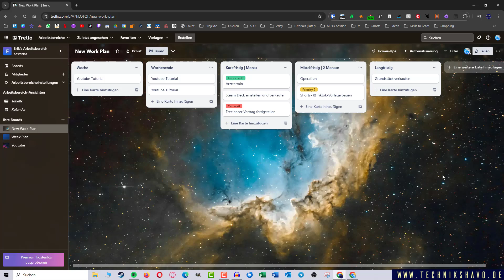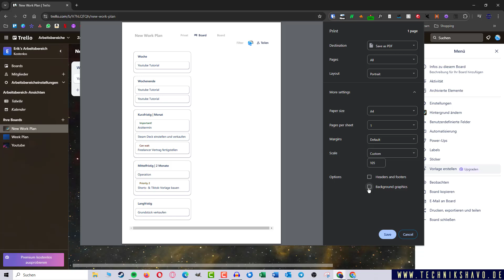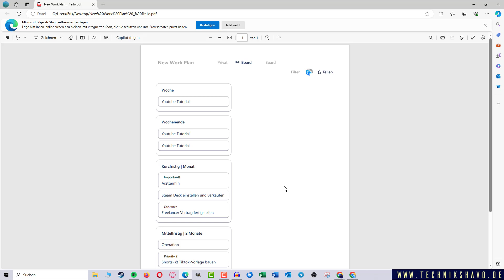Trello Board ausdrucken ✅ Tutorial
In diesem Video erfährst du, wie du i nein Trello Board ausdrucken kannst. Hierbei ist zu beachten, dass Trello wenig Features für eine angenehme Ansicht zur Verfügung stellt. So werden beim Ausdrucken von Boards in Trello beispielsweise alle Listen einfach untereinander angeordnet. Ändern lässt sich das vielleicht nicht.

Dennoch ist es gut zu wissen, dass man Trello Boards drucken kann, wenn man sie doch auf Papier mit in ein Meeting nehmen möchte!

🎁Du hast viele Fragen zu Trello? Hier findest du ein passendes Handbuch mit vielen Infos